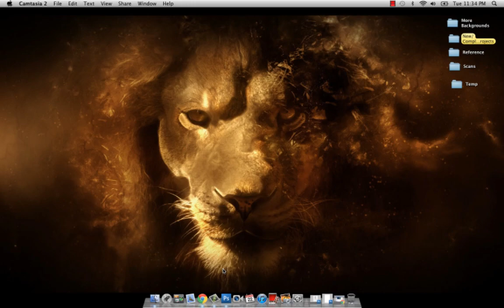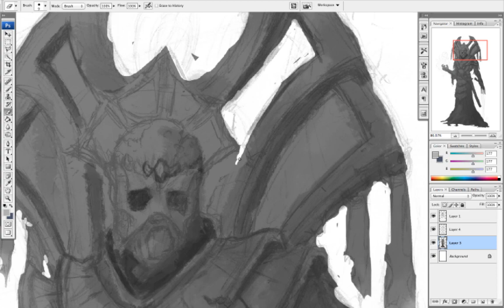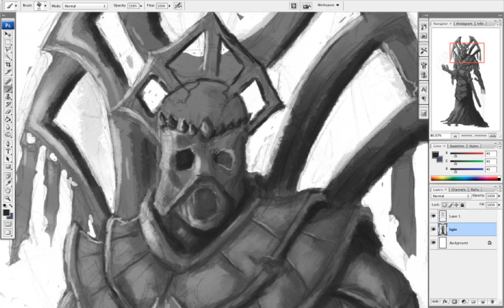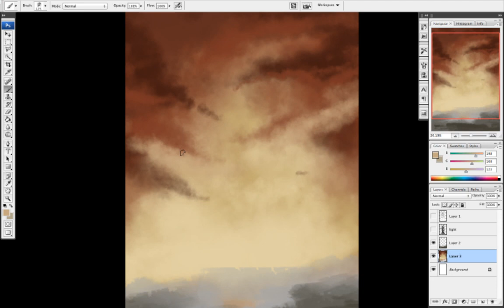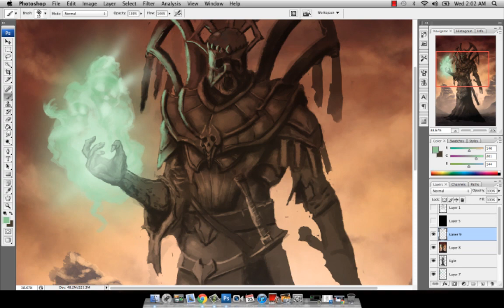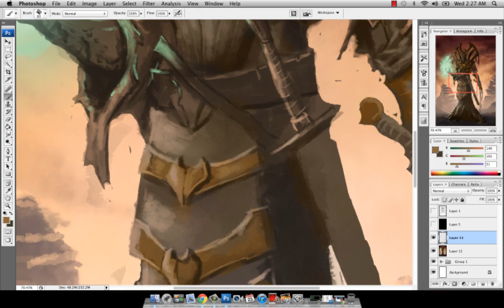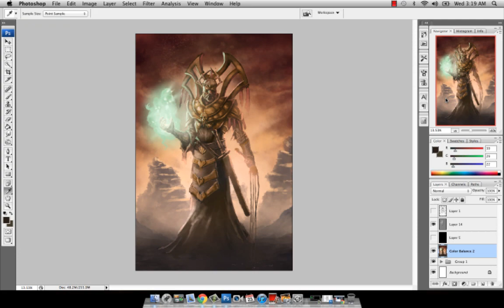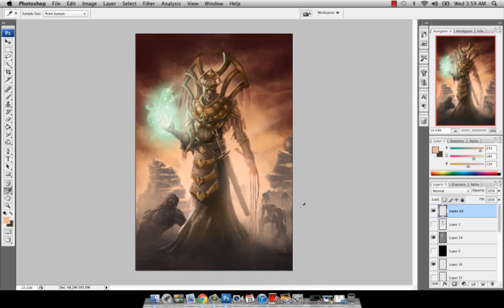Painting a Necromancer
A video of me painting an undead necromancer